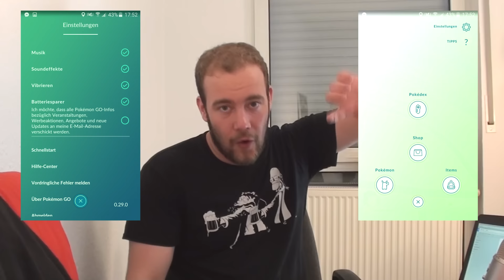Pokémon Go: 5 Tipps und Tricks | Pokemon Go Guide / Tutorial | Gameplay [German Deutsch]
Heute 5 Tipps und Tricks zu Pokémon Go! So kann man am besten: Pokemon fangen, trainieren, Eier ausbrüten, in der Arena kämpfen etc.! Alles Wichtige für den angehenden Pokemon Meister in Pokemon Go!

Von TheBadBeard.